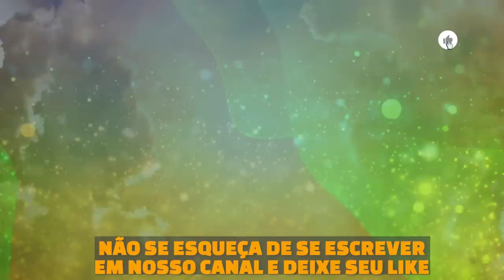ANTES E AGORA DE ATRIZES QUE ESTÃO SUMIDAS DA TELEVISÃO COM IDADE ATUALIZADA e POR ONDE ANDAM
Veja nesse vídeo como essas grandes atrizes estão hoje em dia e saiba a idade atual de cada uma delas e claro, compare as fotos de quando eram jovens com fotos atuais e veja claro, se elas mudaram muito na aparência.